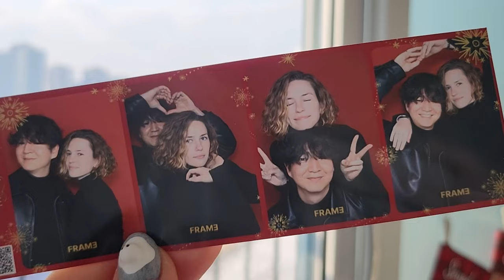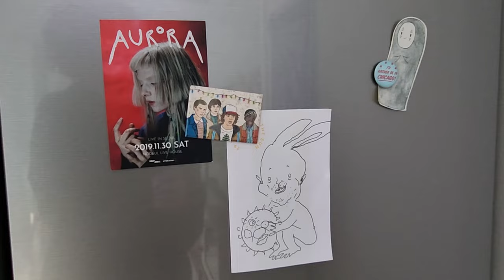Recreating Holiday Traditions in Seoul 🎄☃️✨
It’s 2024! If you are watching this, Happy New Year to you and yours. One of our resolutions is to start documenting our time in Korea, so here goes! Our chill Christmas Eve at our new villa in Seoul~

|˶˙ᵕ˙ )ﾉﾞHey!